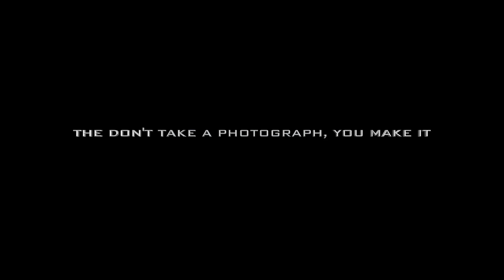Oneday Wedding Movies Year 2018 | Successful completion of 1 year | New challenge - New Season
Almost everything comes from nothing..Successful completion of 1 year thank you for everyone